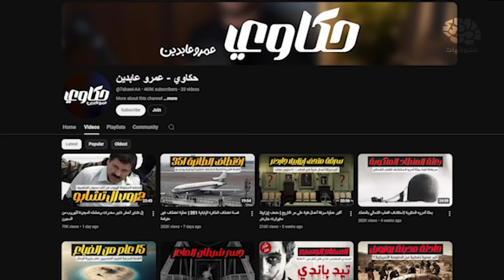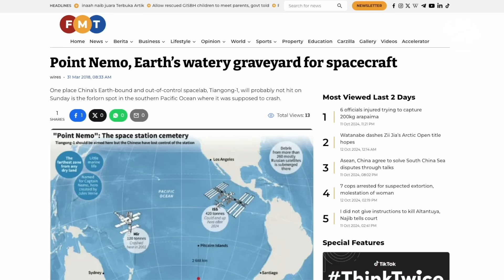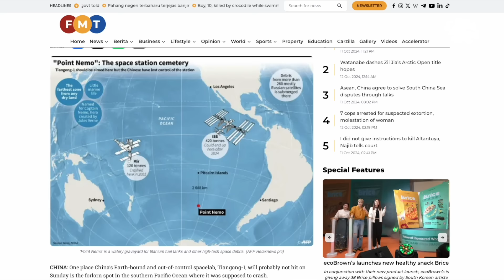أكتر مكان معزول عن باقي العالم كله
إعداد : سامح صقر | تقديم : عمرو عابدين | مونتاج : دعاء محسن | إشراف : محمد أسامة